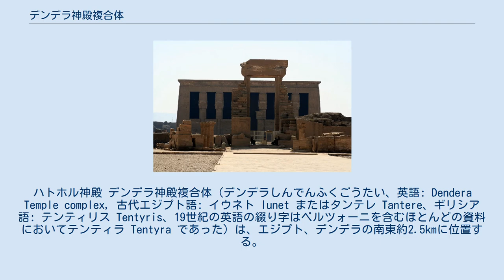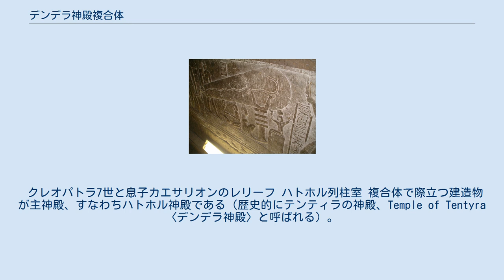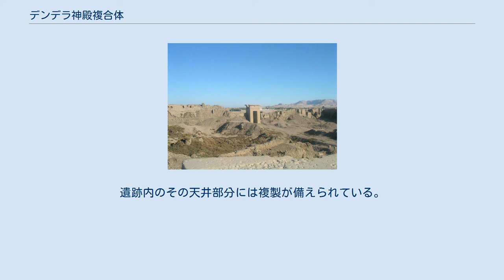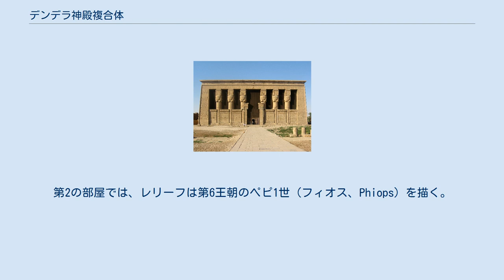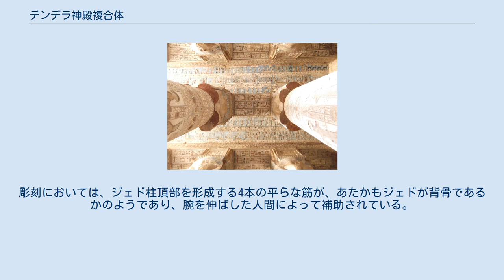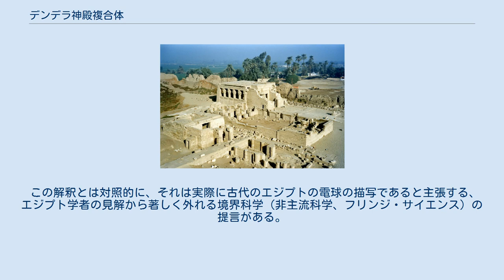デンデラ神殿複合体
ハトホル神殿 デンデラ神殿複合体（デンデラしんでんふくごうたい、英語: Dendera Temple complex, 古代エジプト語: イウネト Iunet またはタンテレ Tantere、ギリシア語: テンティリス Tentyris、19世紀の英語の綴り字はベルツォーニを含むほとんどの資料においてテンティラ Tentyra であった）は、エジプト、デンデラの南東約2.5kmに位置する。
それはエジプトで最もよく保存された神殿複合体の1つである。
その地域はアビドスの南、上エジプトの第6のノモスとされた。
 デンデラ神殿複合体平面図 デンデラ神殿複合体入口（ローマ時代の門、北門） 泥レンガの周壁と東門 複合体は全体として約4万平方メートルに広がり、大きな泥レンガの周壁に囲まれる。
デンデラは、古代エジプト史の始めから礼拝堂ないし祠堂のための領域であった。
第6王朝（紀元前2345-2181年頃）のファラオ、ペピ1世（紀元前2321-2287年頃）がこの領域を築き、そして第18王朝（紀元前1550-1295年頃）には神殿の存在した証拠がみられ、紀元前1450年頃には再建されていたと考えられる。
しかし、今日の複合遺跡に現存する最古の建物は、ネクタネボ1世（紀元前380-362年）によって造られた誕生殿である。
 クレオパトラ7世と息子カエサリオンのレリーフ ハトホル列柱室 複合体で際立つ建造物が主神殿、すなわちハトホル神殿である（歴史的にテンティラの神殿、Temple of Tentyra 〈デンデラ神殿〉と呼ばれる）。
神殿は、はるか中王国時代（紀元前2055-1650年頃）より始まり、同じ場所で改修されて、まさにローマ皇帝トラヤヌス（紀元後98-117年）の時代まで存続した。
現存する構造は遅くともプトレマイオス朝時代（紀元前332-32年）の後期までには建造された。
ハトホルに捧げられた神殿は、全エジプトで最も保存状態の良い神殿の1つである。
その後の追加はローマ（支配）時代（紀元前30-紀元後395年）に加えられた。
 神殿の壁に見られるクレオパトラ7世（紀元前51-30年）の描写は、プトレマイオス朝のエジプト芸術の好例である。
人物はクレオパトラと彼女の息子カエサリオン（紀元前44-30年）を表す。
神殿外側の後部に、そのクレオパトラ7世フィロパトルと、彼女の息子で、父親がガイウス・ユリウス・カエサルであるプトレマイオス15世（カエサリオン）の彫刻がある。
 ハトホル神殿平面図 内部18本のハトホル柱が立つ大列柱室は、1世紀、ティベリウス（14-37年）により増築されたものである。
大列柱室への入口正面は、下部が壁として造られ、円柱の上部四面にハトホルの顔が彫られた柱間壁により形成されている。
 ハトホル神殿、大列柱室の天井画 ハトホル神殿の天井は近年、その裏側にあった古代の塗装を痛めることなく、数百年間の黒いすすが慎重なやり方で取り除かれてきれいにされている。
この清掃の結果、壮大な天井画が大列柱室に出現し、古代にさかのぼる最も鮮やかで多彩な色彩画のいくつかを現在に見せている。
 デンデラの黄道帯 デンデラの黄道帯（十二宮）の彫刻は、後期のギリシャ・ローマ風神殿で見つかったレリーフとして広く知られ、金牛宮（おうし座）や天秤宮（てんびん座）などの形象を含んでいる。
屋上にあるオシリスの小祠堂の前室天井にあったこのレリーフは、ナポレオンのエジプト遠征の間に素描が作成され、そして1820年には天井から取り外されて、現在はルーヴル美術館にある。
遺跡内のその天井部分には複製が備えられている。
プトレマイオス朝のものとしたシャンポリオンの推測が、天文学的配置からも正しいことが分かり、エジプト学者は現在、紀元前初世紀に年代を定めている。
 デンデラのネクロポリスは一連のマスタバ墓である。
ネクロポリスの年代は、 初期王朝時代（紀元前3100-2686年頃）、古王国時代（紀元前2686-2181年頃）からエジプト第1中間期（紀元前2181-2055年頃）にわたる。
ネクロポリスは、西の丘の東端および北の平野の向こうに続く。
地下のハトホル神殿の霊廟は合計12部屋ある。
いくつかのレリーフは、プトレマイオス12世・ネオス・ディオニソス（紀元前80-51年）の支配の後半の年代に始まる。
伝承によれば地下聖堂は、器や神聖な像の保管のために使用された。
「炎室」 "Flame Room" の床...